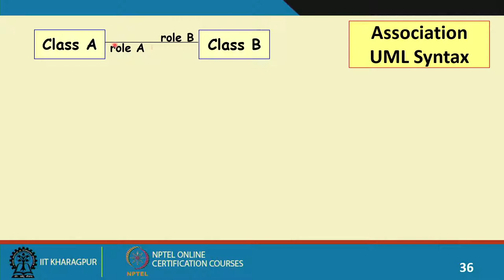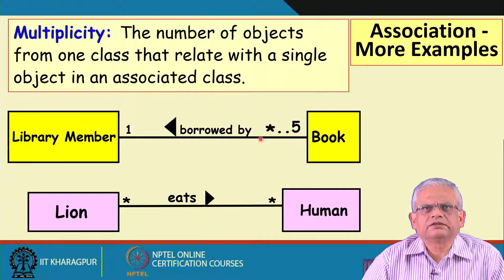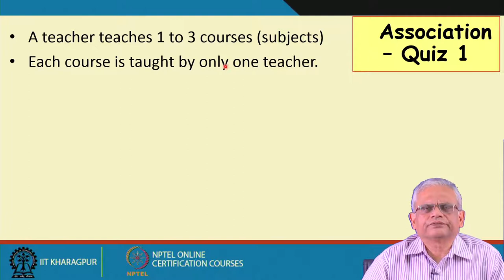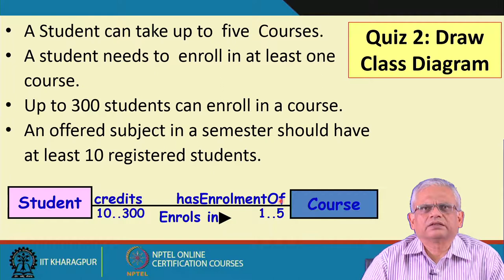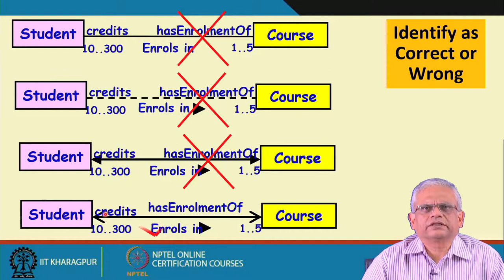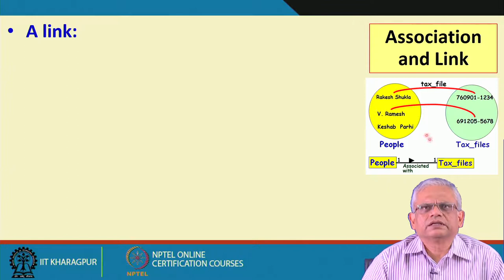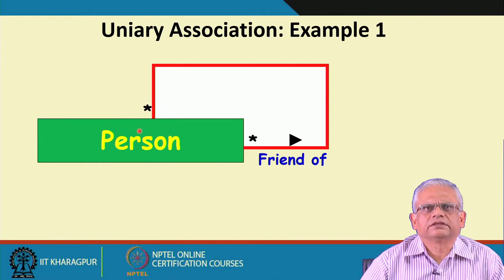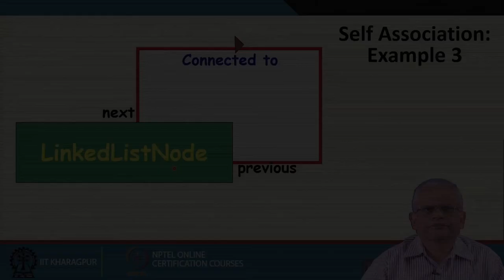Lecture 09 Binary and Unary Associations - UML Object Oriented Systems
Course By -  IIT kharagpur NPTEL